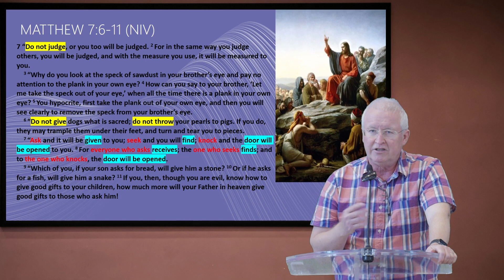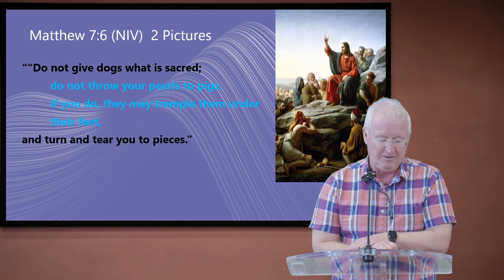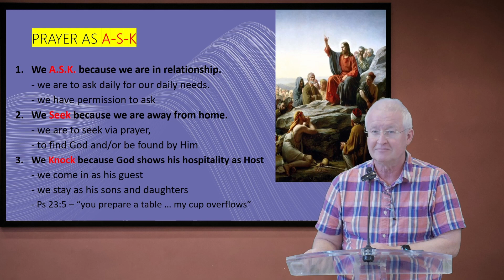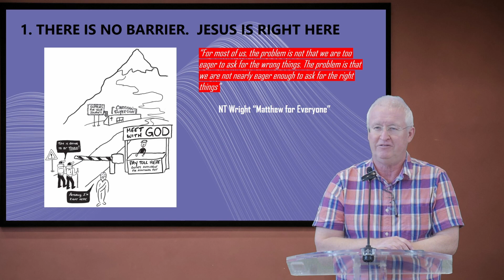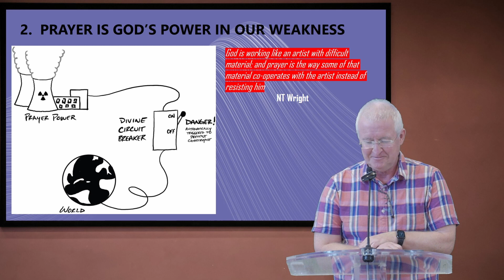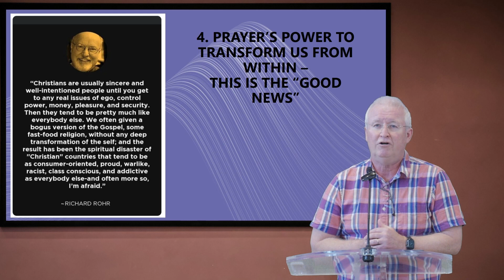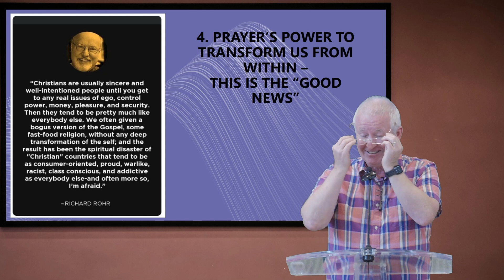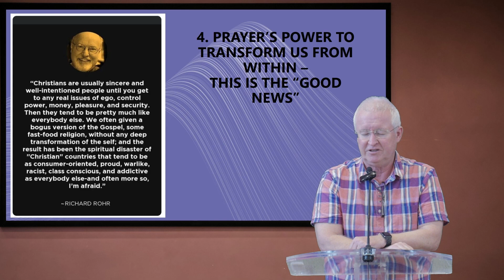Pigs, Pearls and Prayer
Matt 7:1-11
Clinton Wood
21 August 2022